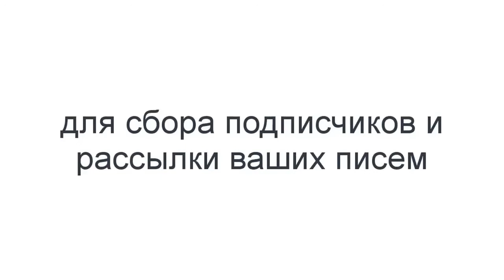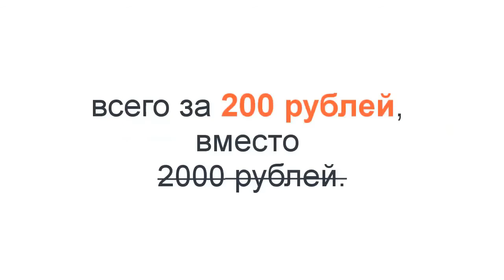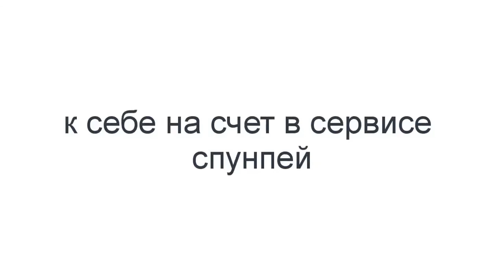Готовый комплект для заработка ничего не продавая